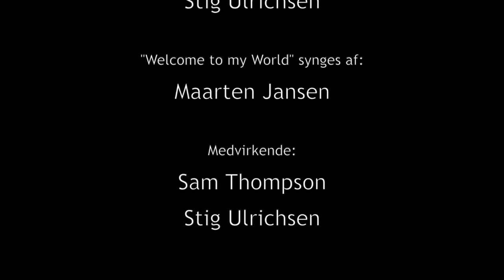Welcome to my World - Sam Thompson - A Talk About Elvis Presley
Elvis Presley's bodyguard Sam Thompson visit Stig Ulrichsen in "Welcome to my World" and talks about his exciting years together with Elvis. Sam answer that question; Who was the real Elvis Presley?". He gives his opinion about Red & Sonny West's book "Elvis, What Happened". Subtitles in many languages.